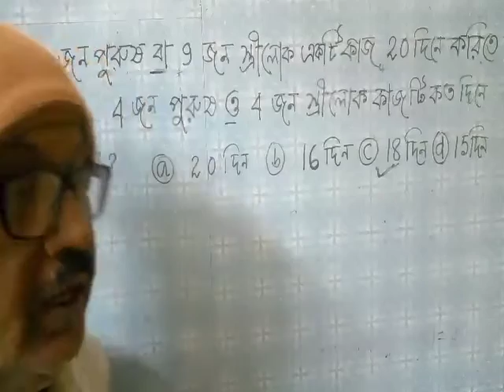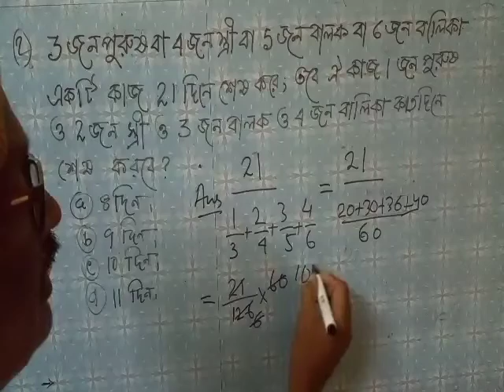সময়ওকার্য ShortTricks.MathMaker.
Time&Work.ShortTricks.
MathMaker.